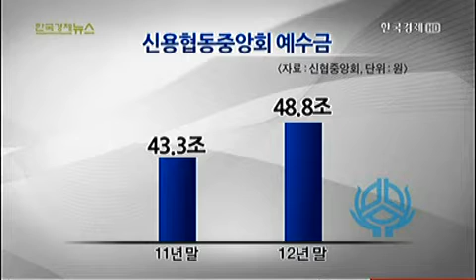상호금융 부실 조기경보제 도입